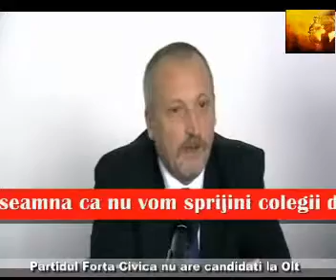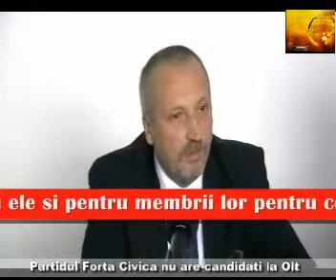Virgil Panduru, presedintele FC Olt: Vom fi loiali, dar nu vasali!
Presedintele interimar al Fortei Civice de la Olt , Virgil Panduru, a sustinut ieri  prima conferinta de presa impreuna cu Elena Licsandru, presedinta Organizatiei de Femei, fosta candidata a partidului la primaria Draganesti Olt, avocatii Constantin Constantinescu si Constantin Dobrescu. Acesta a declarat, printre altele ca, organizatia din care face parte, nu si-a desemnat nici un candidat in cadrul Aliantei Romania Dreapta, sustinand candidatii PDL si PNTCD.,, Avand in vedere ca nu suntem infiintatati decat de sase saptamani, consideram ca e de bun simt sa avem pretentii pe care nu le putem onora. Chiar daca unii s-au cam suparat, noi trebuie sa fim constienti ca nu putem emite pretentii. Scopul nostru este unul comun, sa guvernam de la 1 decembrie. Asa ca pe toata durata campaniei electorale, vom sustine partenerii nostri si trebuie sa stiti ca suntem loiali si nu vasali!", a adaugat Virgil Panduru.
 Acesta a mai precizat ca ,,Majoritatea membrilor noştri de partid sunt oameni care nu au mai făcut politică, sunt oameni competenţi şi profesionişti în domeniile lor de activitate, sunt oameni cărora vara care a trecut, mai precis ceea ce s-a întâmplat la referendum, le-a ridicat mari semne de întrebare. Într-o societate trebuie să existe întotdeauna nişte principii, nişte valori, nişte reguli care trebuie respectate. Pentru mine cel puţin, ceea ce m-a determinat să mă alătur acestui partid a fost faptul că parcă se reîntorc timpurile de dinainte de 2005, unde PSD, aşa cum a fost el întotdeauna, cred că are în ADN-ul lui partidul stat. Acesta e un lucru extrem de periculos şi de aceea e bine ca pe eşichierul politic să existe partide care au o altă viziune, care au alte principii precum statul de drept, libertatea justiţiei, libertatea presei, proprietatea, sunt valori pentru care merită să lupţi"
 Potrivit presedinteleui interimar, Virgil Panduru, organizatia FC Olt, numara aproximativ 300 de oameni, iar a nivel local sunt constituite organizatii in aproape toate orasele cu exceptia Balsului si Corabiei si in 92 de localitati rurale.
La nivel naţional, Forţa Civică va avea un număr de 35 de candidaţi  18 la Camera Deputaţilor şi 17 la Senat, care vor candida sub sigla ARD.
 Redactor Georgiana Raicu, operator imagine Viorel Raicu